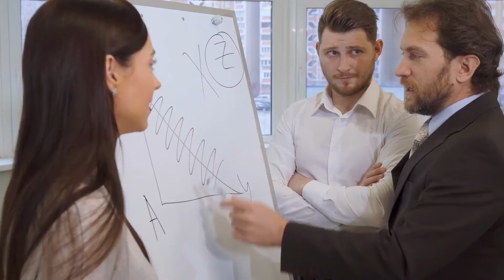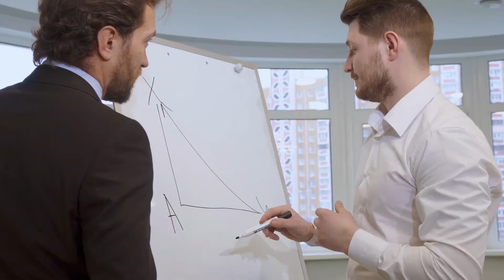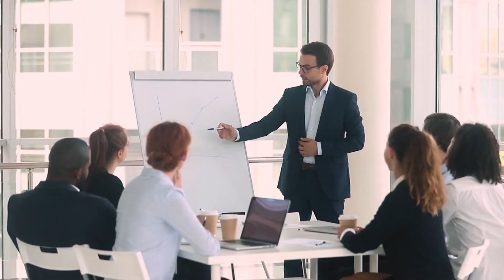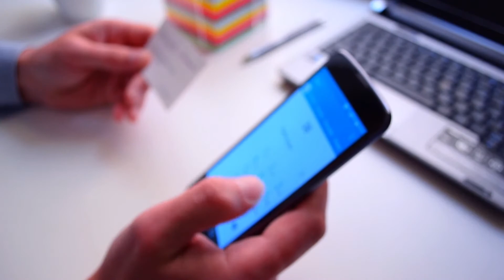Are you righteous or are you rich? What is getting in your way of success?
That thing you call an ego, should not be your amigo! If you are still not where you want to be, this could possibly unlock the combo to your success.

About Joe:
Mr. Mendoza has a long track record of success. 100's of millions of dollars of real estate transactions. Hundreds of people mentored, coached, and trained. He's been on television, radio, and multiple publications. Are you looking for a trusted advisor in real estate? Perhaps help to get to the next level in business or life? Joe is the MAN!

Looking for a new broker, real estate company, brokerage?
Join me and EXP Realty now! We are in ALL 50 states, Canada, Australia, and United Kingdom (UK)

Buying, selling, or investing?

I've had them on my team over 15 years! I highly recommend!

Joe Mendoza - California DRE #01234540